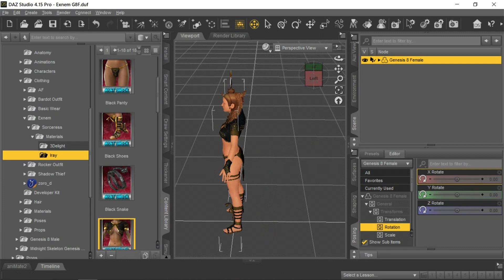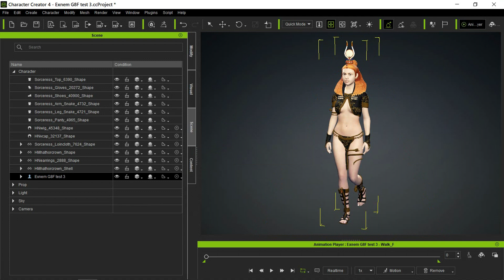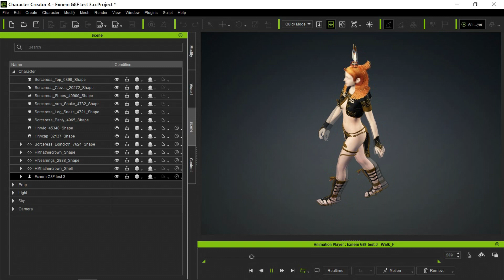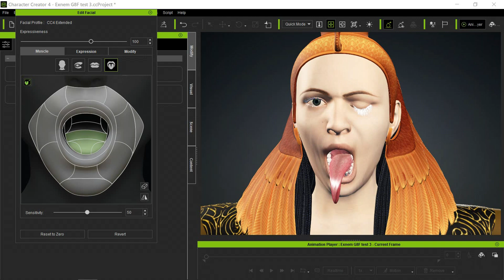ТЕСТ _ Daz Studio _ Character Creator v4